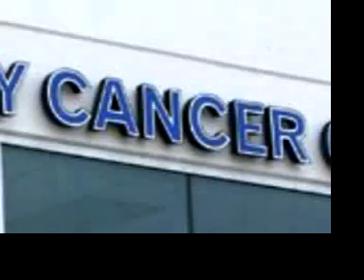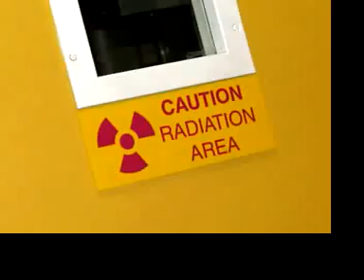Q&A with Dr. Rosenberg of Veterinary Cancer Group (Part 2)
Dr. Mona Rosenberg, founder of the Veterinary Cancer Group in Tustin, CA discusses metronomics and immune system supplements for treating cancer in dogs. Read the whole interview and find our more